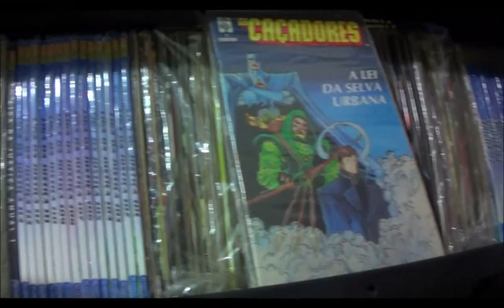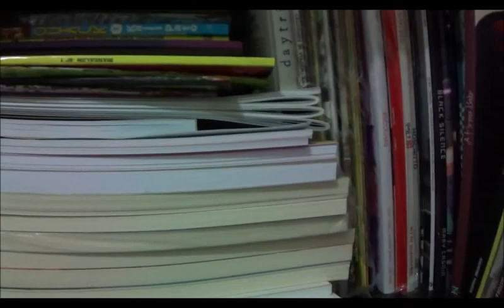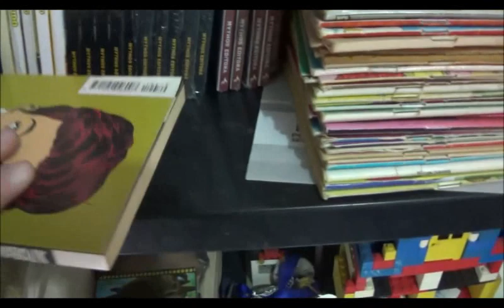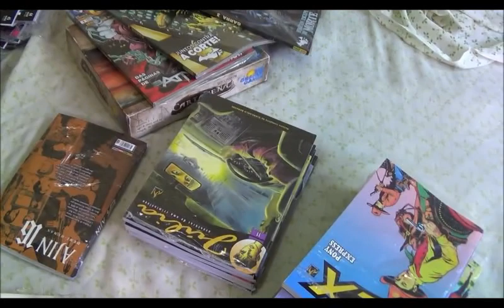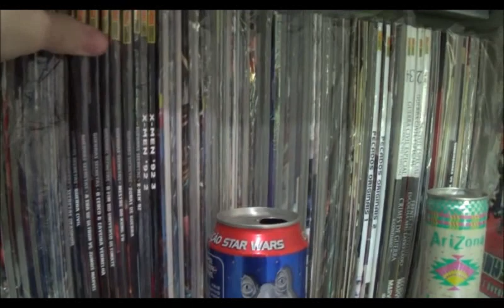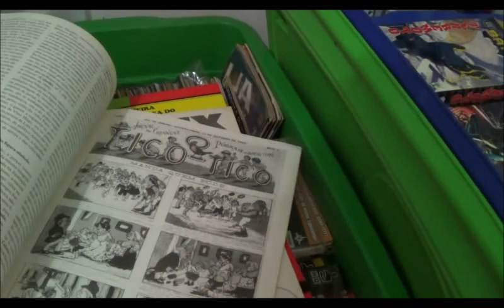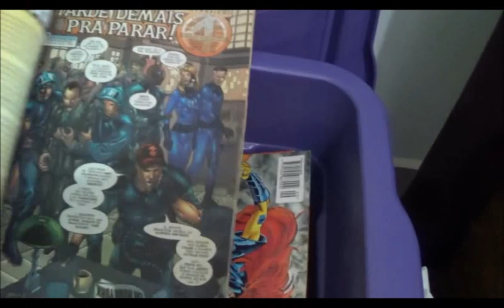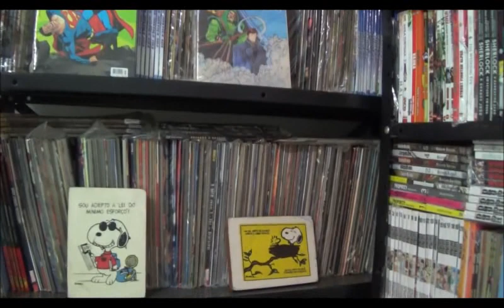Chapéu do Presto Extra - 2000 Inscritos e a Minha Coleção (parte 1)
Bem-vindos a mais um Chapéu do Presto e o episódio de hoje é um extra com um breve panorama da minha coleção. Por que isso? Porque atingimos 2000 inscritos... obrigado a todos e bons quadrinhos.

Campinas - SP
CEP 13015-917